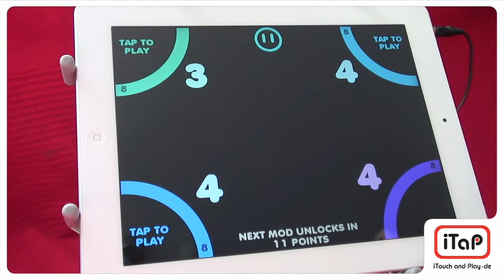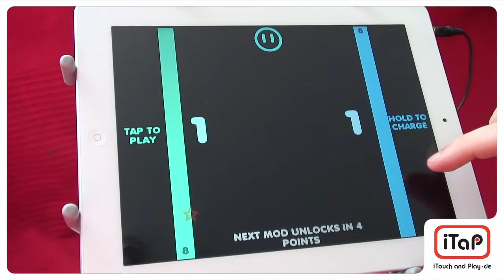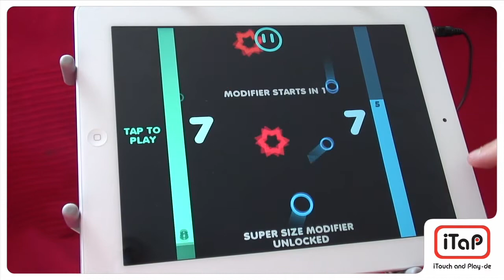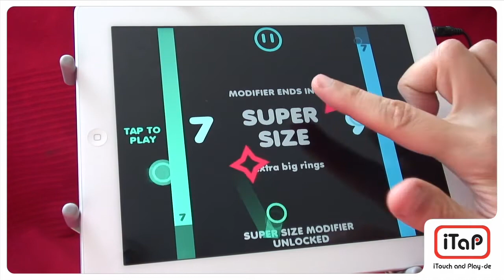'Ring Fling' - Hands-On (iPhone/ iPad Game)